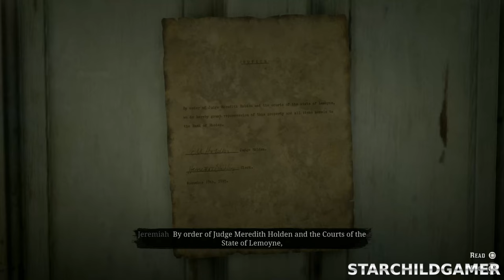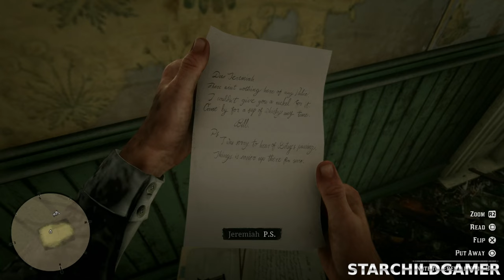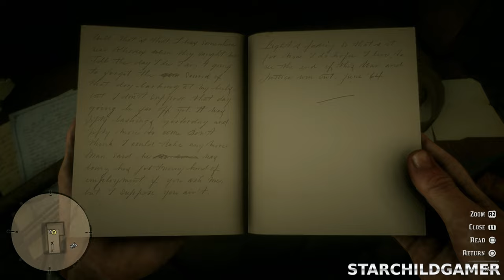RED DEAD REDEMPTION 2 Part 7 | Gameplay | 4K 60FPS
Part 7 :Red Dead Redemption 2 - 4K 60FPS (PS5) | No Commentary | Story, Bosses

👕Merch
Socials📱🤳🏾

PairPlay, If you need any help or would like to do co-op stream book a session with me on PairPlay /
Equipment ⚙️
Console - PlayStation 5
Recording / Streaming Software - OBS Studio 64Bit